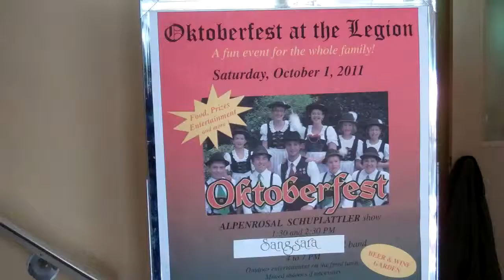A Peek of Oktoberfest at the Royal Canadian Legion Branch in Niagara on the Lake - 1 October 2011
Oktoberfest at the Royal Canadian Legion Branch in Niagara on the Lake was my fourth and last stop of the day. The sun had come out and people were talking and eating.
I had just missed the local German Dance Troupe's performance but I was told that it was "marvellous".
I very much enjoy these types of gatherings where people take tie to reconnect and chat with old friends and make new ones. I kept this video short so as not to intrude in the close surroundings.